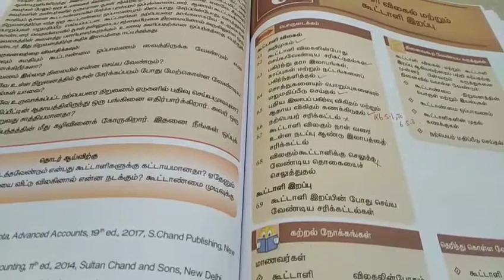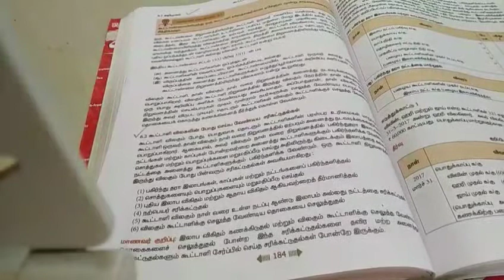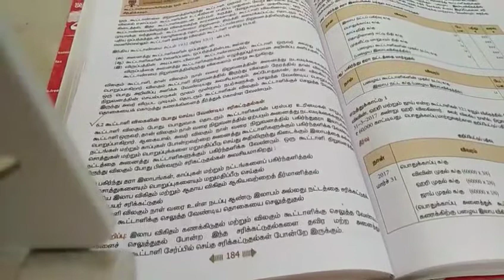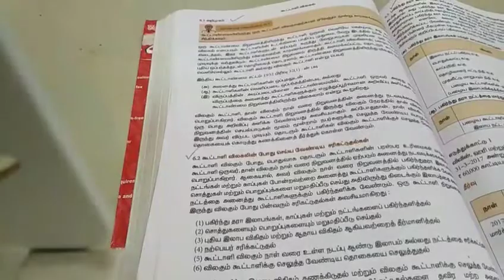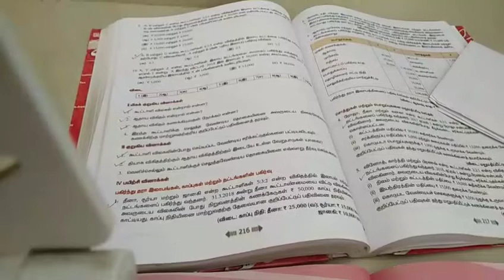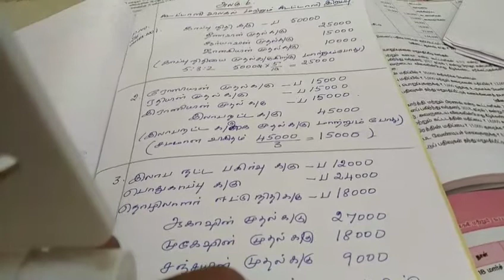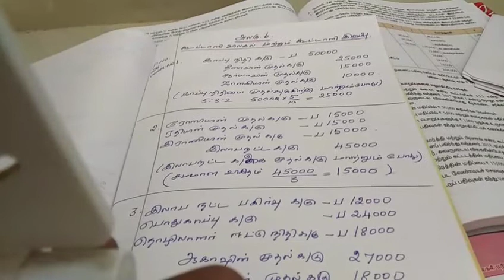XII C கணக்குப்பதிவியல் கூட்டாளி விலகல் மற்றும் கூட்டாளி இறப்பு